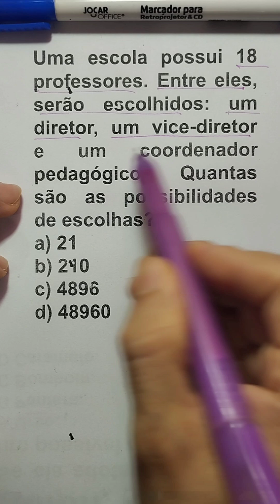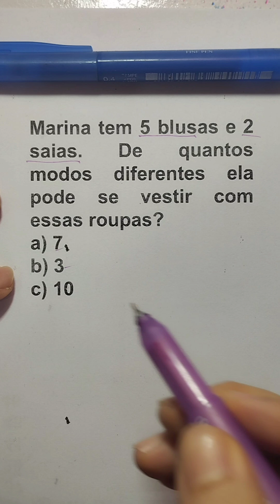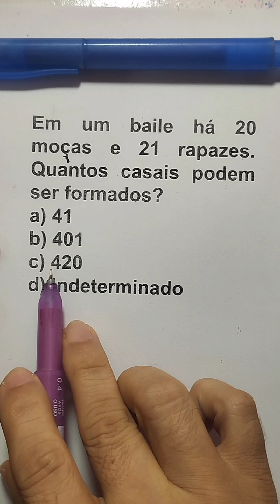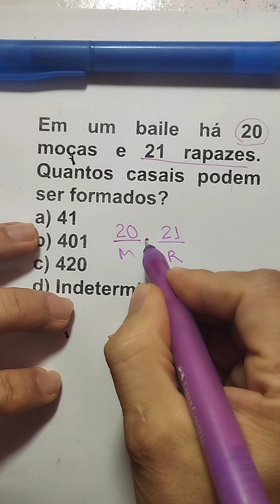Questões de Análise Combinatória